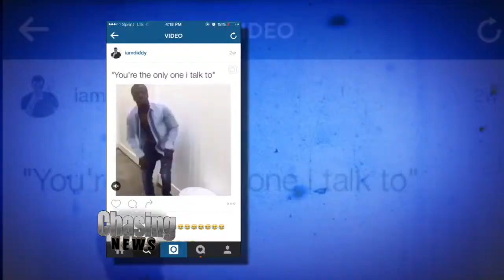Why You Dancin'?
Queens native Nicholas Fraser is a 21 year old with just a backyard and a toilet, but that was enough for him to become one of the Internet's biggest sensations.

On August 29th, Fraser posted a video on Vine set to the tune "Too Close," by 90's R&B group Next. It went viral practically overnight, and now the video has been viewed roughly 40 million times.

It's even been shared by music superstars Sean "Diddy" Combs and Chris Brown.

Fraser's claims his new-found internet fame has been good to him. "Every place I go, I'm VIP," he said.

Nick and reporter Sibile Marcellus made their own video. Check it out on Sibile's Instagram page @ChasingSibile.